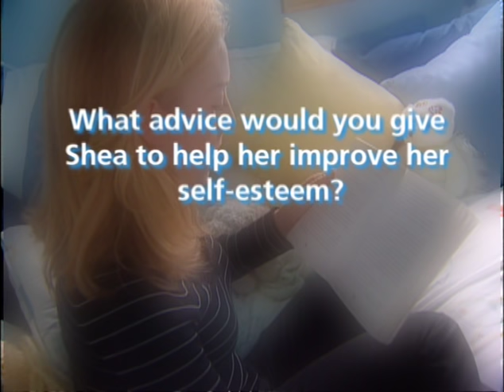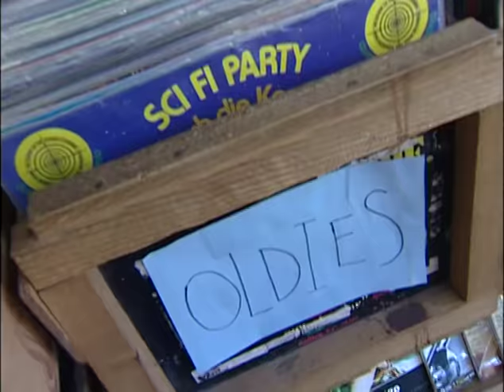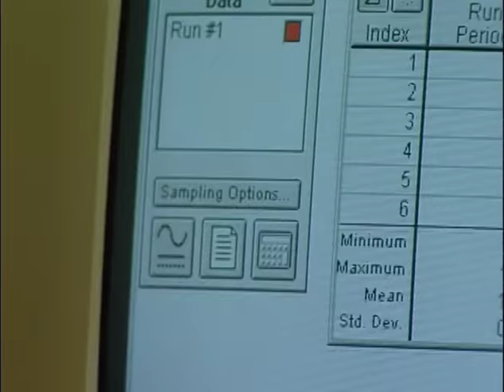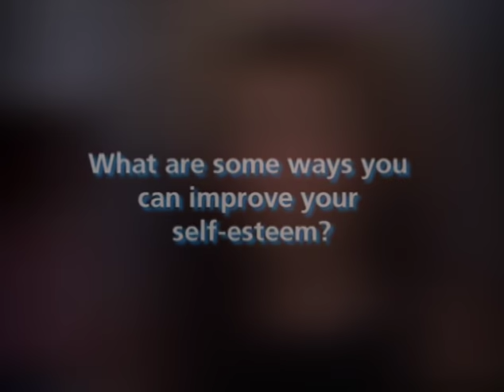Health: Unit 1: Video 2: Being Yourself